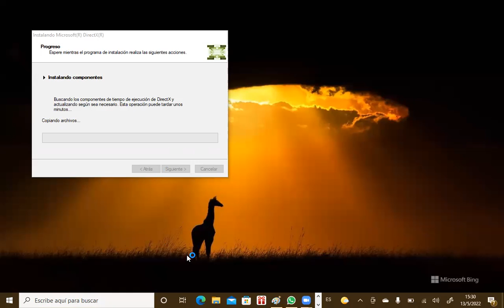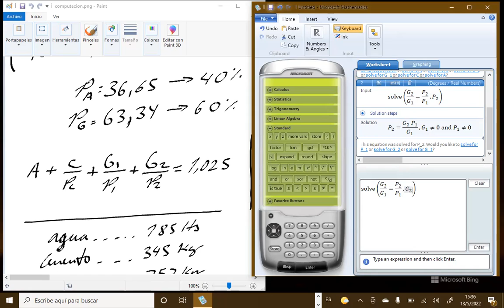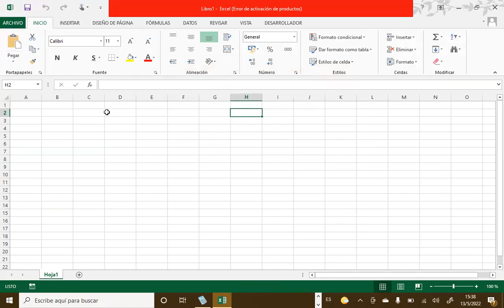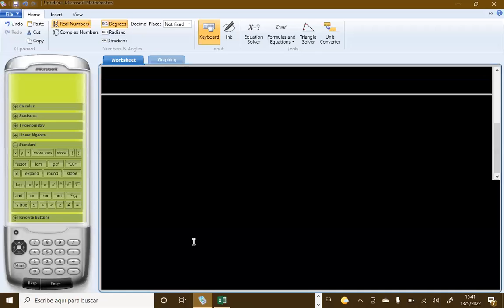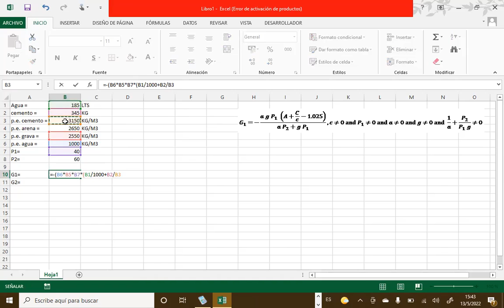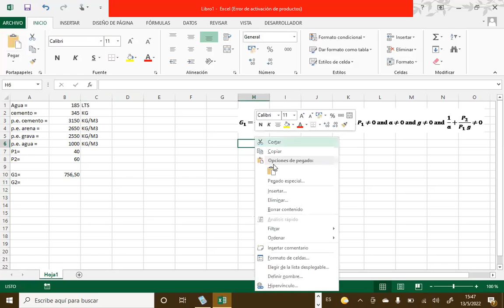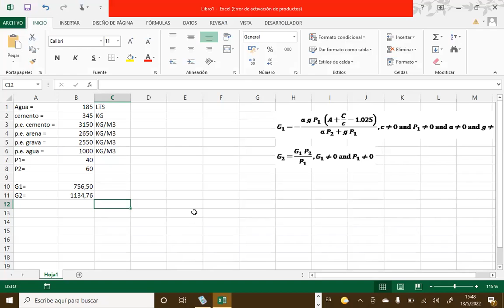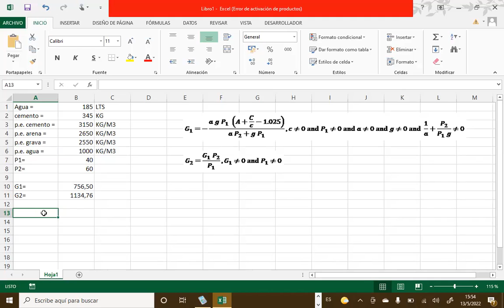COMPUTACION 13 MAY 2022 A